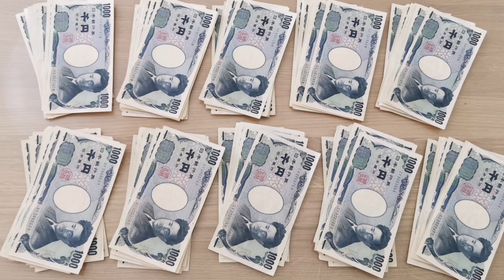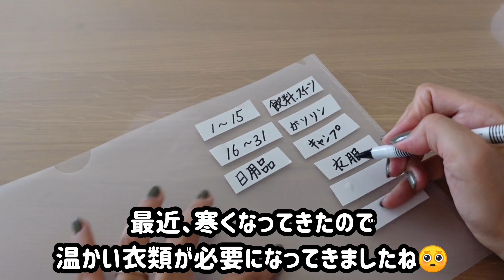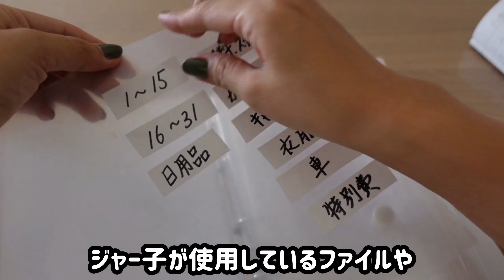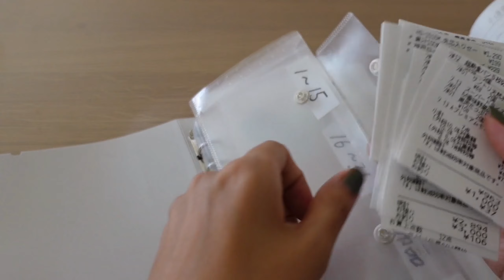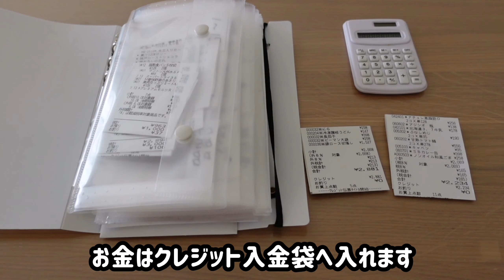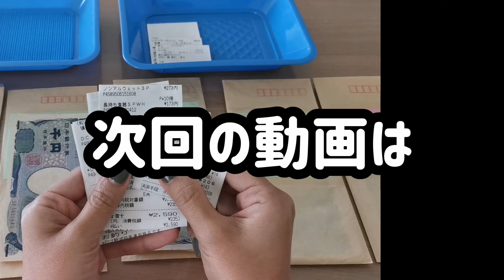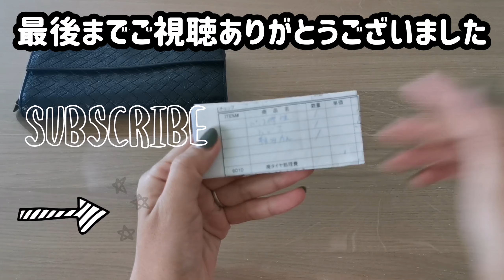ジャー子の【家計簿】№54.....家にある物でレシート保管ファイルをリニューアル&現金．クレジット払いの管理方法を紹介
こんにちは🎵ジャー子です🎵

お時間ある時にでもみにきてね〜🥰

ジャー子家のお金に関することを
少しずつですがアップしていきますので